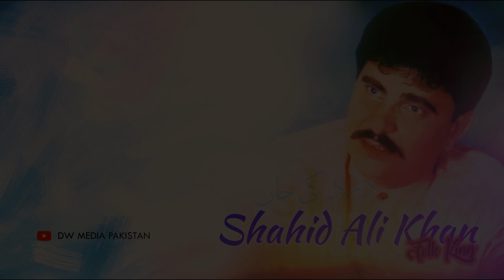Channa Wa Tera Chan'na - Shahid Ali Khan - Vol. 9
Artist: Shahid Ali Khan
Album: Chitte Channe Di Channani
Release date: 1995
Label: OSA - Oriental Star Agencies Ltd

Tracklist: Vol. 9